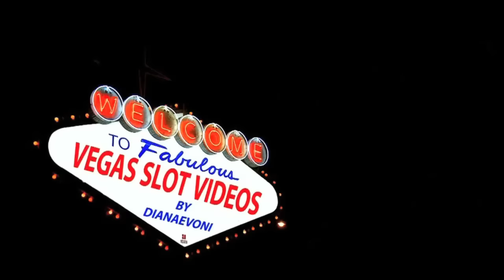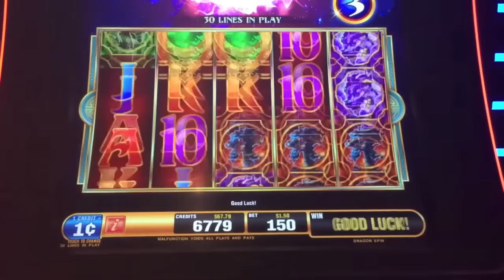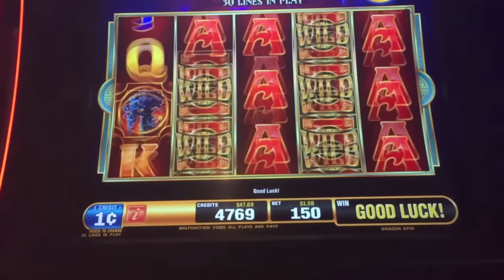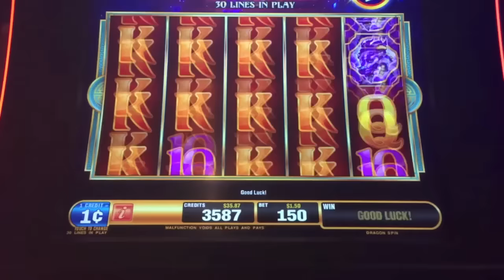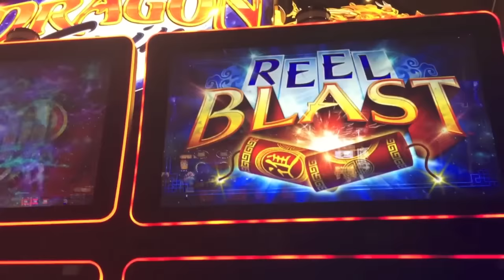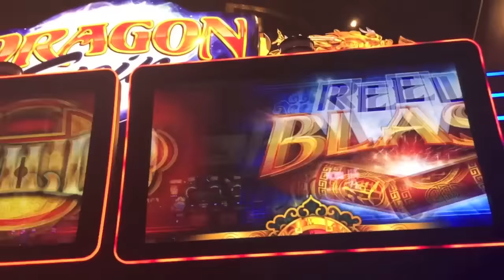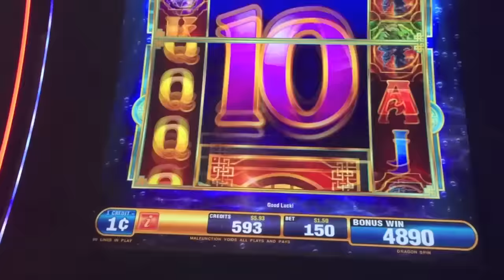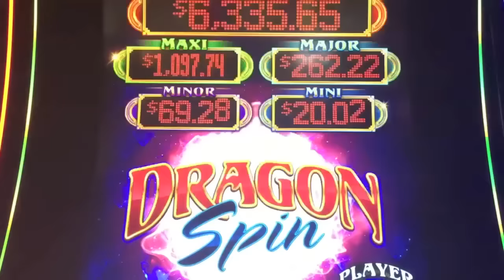SVC Slot Video Creators’ Challenge - Dragon Spin - Slot Machine Bonus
The Slot Video Creators (SVC) is a group of 9 slot video YouTube channels that coordinate monthly for slot video challenges.

Beginning in 2016, 2 games will be selected for play each month. The challenges will be kept to a few participants (3-4 channels) per game.

The game selected for January 31st is Dragon Spin (Bally).
Game: Dragon Spin (Bally)
Game selected by: Diana Evoni
Challengers: CMCT, Diana Evoni, Albert's Slot Channel, & Michael Casinomannj

Game Rules: $50 challenge. Challengers will play until bonus ($1.50 bet). Stop after 1st bonus or progressive feature. The player with the biggest bonus win amount is declared the WINNER! Watch each video from these great slot channels below to see who won the most!

Slot Video Creators (SVC) Group Members:
Albert’s Slot Channel, Brent Wolgamott, Casinomannj, CMCT, Desirae Krogman, Diana Evoni, DProxima, McGlaven’s SlotGasm, & Nyphinix13
Like Vegas Slot Videos by Dianaevoni on Facebook: